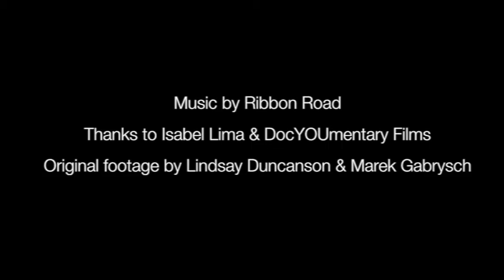Key Change - Contact, Manchester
An Open Clasp production

22 – 24 November
Contact Theatre, Manchester
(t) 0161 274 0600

The prison van, fences high, a Magpie. "One for sorrow. Snatched the babies.  The mother fought, but it was too big, and flew too high."

Devised with women from HMP Low Newton and originally toured to male prisons, Key Change is a raw and illuminating portrayal of women in prison.

'Critics Pick' in the New York Times “a moving, intimate and superbly acted drama about women’s lives in a British prison.” Read the full New York Times review here

Directed by Laura Lindow, written by Catrina McHugh and originally commissioned by Dilly Arts, Key Change won the Carol Tambor 'Best of Edinburgh' Award 2015 and has just returned from a run at New York Theatre Workshop's 4th Street Theatre, off-Broadway in January 2016.

"Exquisite… singing with an everyday poetry as if the devising process had unlocked a waterfall of creativity" ★★★★ Lyn Gardner, The Guardian

"a touching, empowering work... a potent lesson in theatremaking" ★★★★★ The Stage